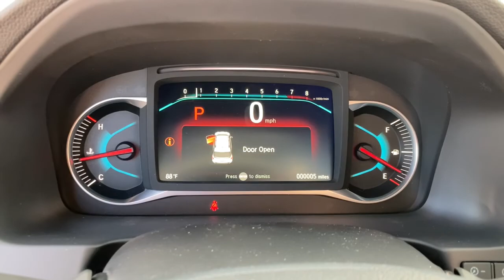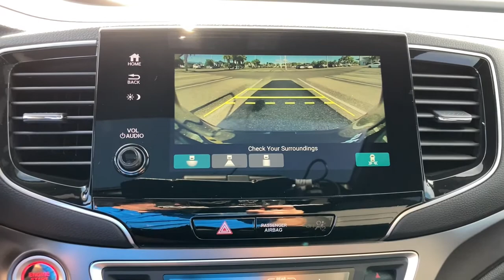2021 Honda Passport Jacksonville, Orange Park, St. Augustine, Gainesville, Nocatee FL MB032564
Crystal Black Pearl New 2021 Honda Passport available in Jacksonville, Florida at Duval Honda. Servicing the Orange Park, St. Augustine, Gainesville, Nocatee area.

Duval Honda
1325 Cassat Avenue

2021 Honda Passport EX-L **CAR WASHES FOR LIFE ** 5 DAY MONEY BACK GUARANTEE **1ST OIL CHANGE FREE **COMMISSION FREE SALES PEOPLE. Recent Arrival!brbrPrices are plus tax tag title dealer added accessories $198 Electronic Filing Fee and dealer pre-delivery service fee in the amount of $899 which charge represents cost and profit to the dealer for items such as cleaning inspecting and adjusting new and used vehicles and preparing documents related to the sale.